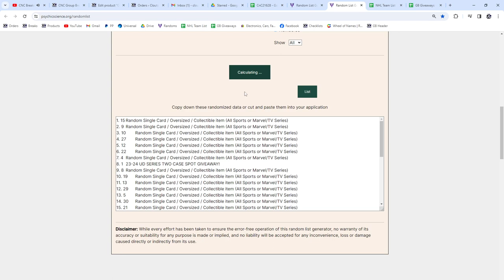2023-24 UD Series 2 Spot Hockey Chancer Break - CNC GB #21,628